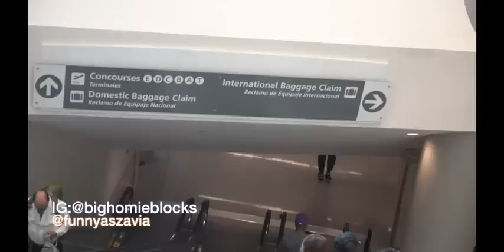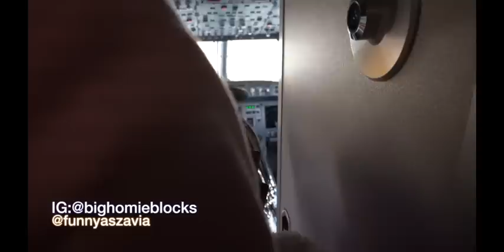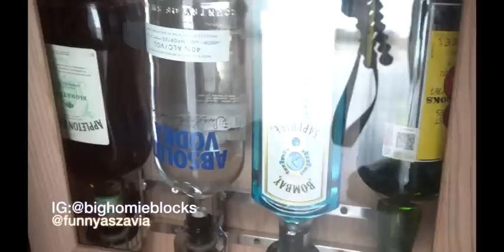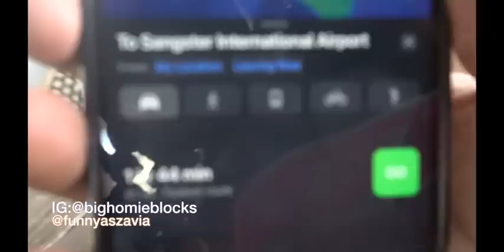family trip to Jamaica